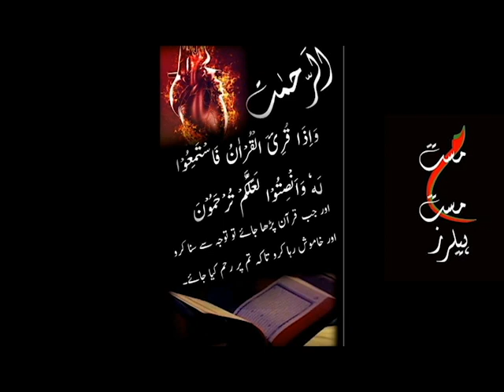THE PATH OF REAL TRUTH حقیقی فضل ہدایت ہے